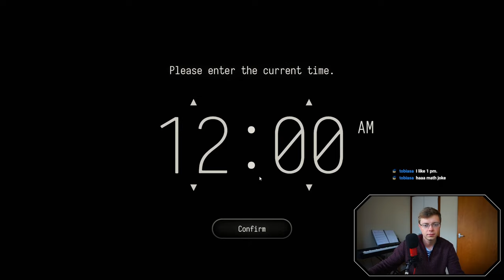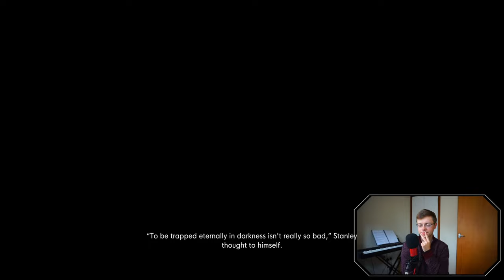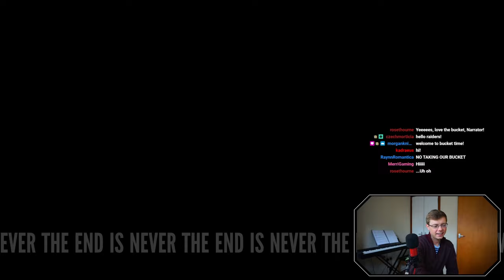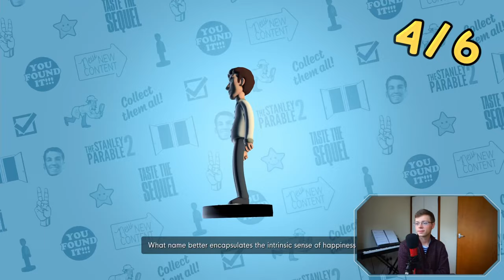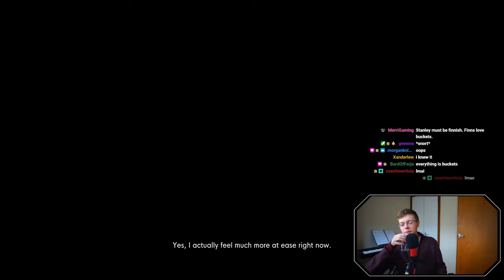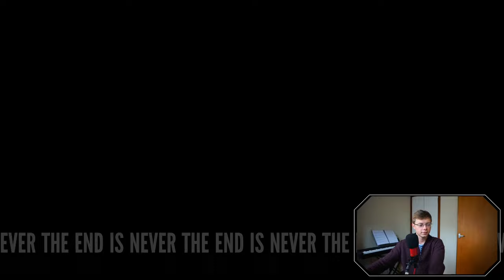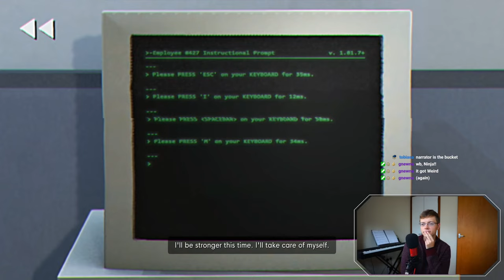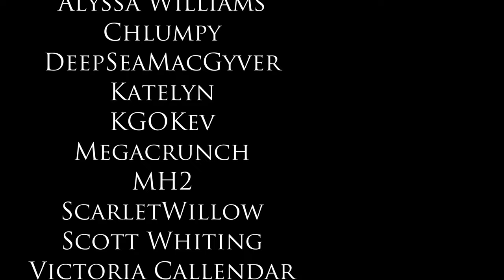Collecting Figleys - The Stanley Parable Ultra Deluxe #1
I'm collecting Figleys in the Stanley Parable Ultra Deluxe!

In this video, I'm exploring the sequel to one of my favourite games of all time, collecting collectables to unlock endings! All these streams are broadcast live on my Twitch channel and re-uploaded here afterwards.